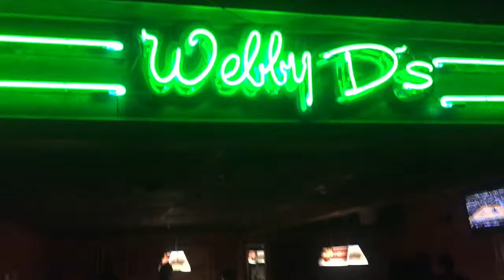Clint Scholz Webby D's